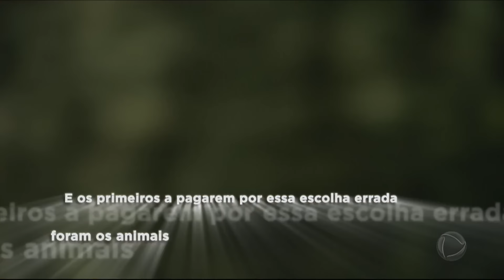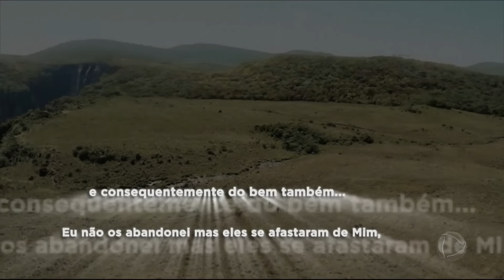Adão e Eva são expulsos do Éden por comerem o fruto proibido | A Bíblia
Deus chama Adão e Eva, que se cobrem após comerem o fruto proibido e perderem a sua inocência. O Senhor questiona as suas atitudes e pune a serpente por ter convencido Eva a ignorar a Sua única ordem. Ele também pune Adão e Eva e expulsa-os do Éden.